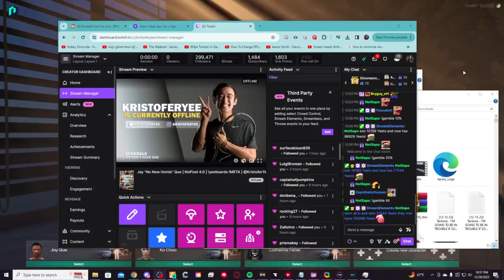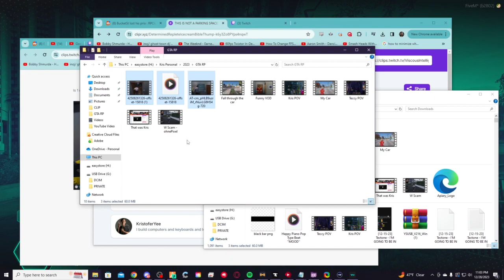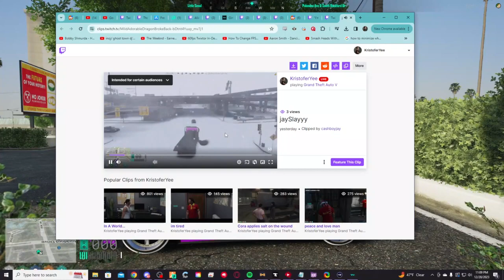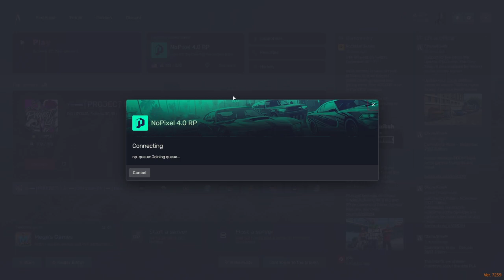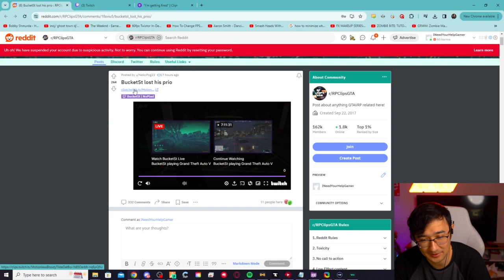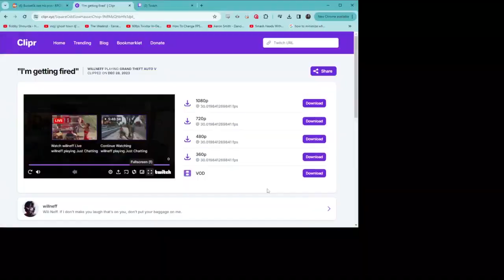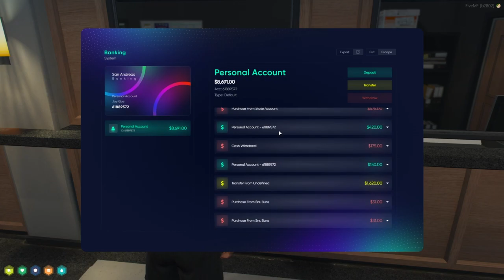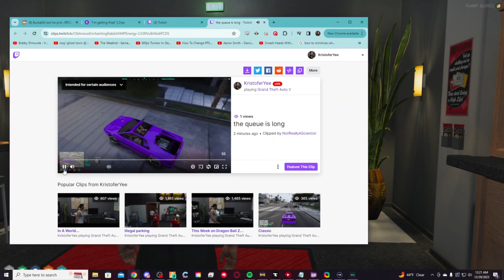[28-12-23] Jay "No New Homis" Que | NoPixel 4.0 | ! yeeboards.com !META 1/10